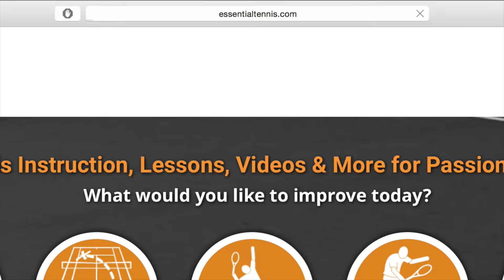Tennis Frankenstein - Greatest Strokes of All Time?